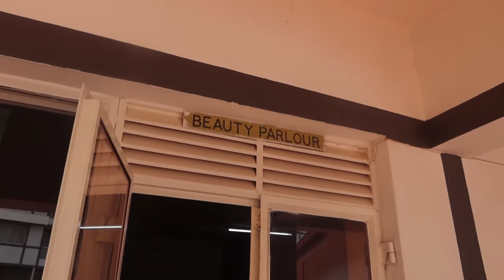Spend A few days With Me || Skin Care Haul || Hair installation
hi guys welcome back to my VLOG
So today i decided to vlog for u guys a few days in my life where i had to go for a family lunch
i also went to run errands where by i picked up my new skin care products so i cant wait to show u guys the results
i also went to my friend sheebah who installs my wigs. GUYS !!! shes really so good in customizing wigs

FIND HER NUMBER BELOW AND GIVE HER A CALL
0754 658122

HER COSMETICS UG For skin care

call them if you want any of their products and services